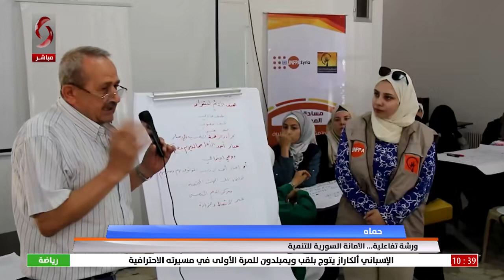حماة | ورشة تفاعلية... الأمانة السورية للتنمية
تقرير حسام الشب